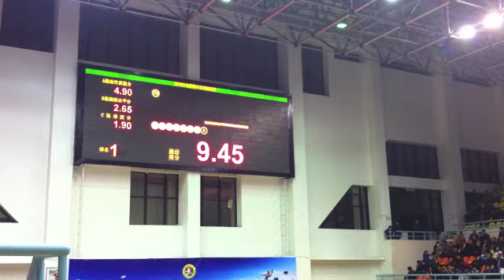1 Xie Fu Yan 谢孚琰 (Shanghai 上海) - Men's Nangun - 9.45 (7)